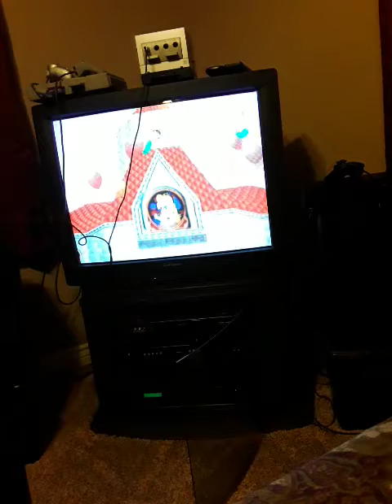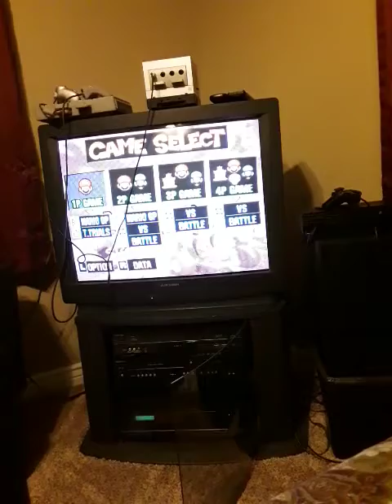2nd game of mario kart 64 for nintendo 64 part 2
Now for part 2 which were on the third race track. How will the rest of the game go? Watch to find out. Hope you all enjoy the rest of the game!